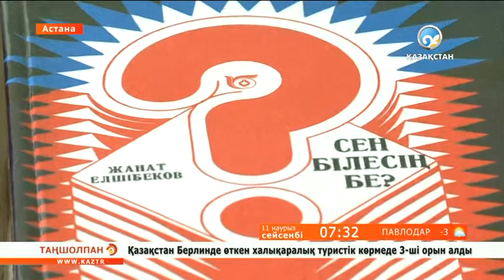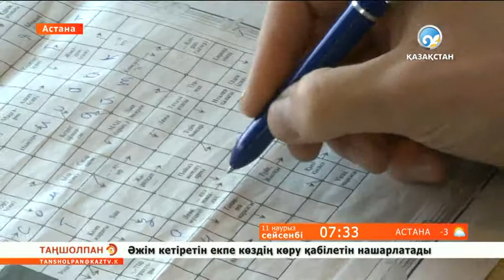Сөзжұмбақ шешесіз бе?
Сөзжұмбақтың шығу тарихынан не білесіз? «Таңшолпаннан» көріңіз.